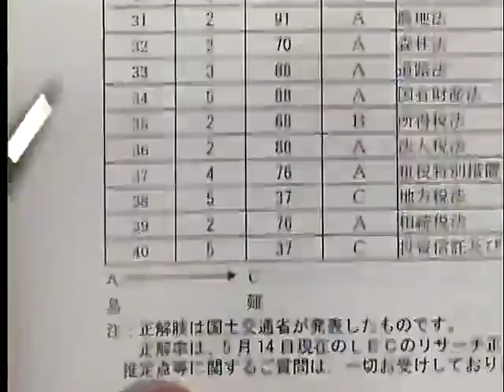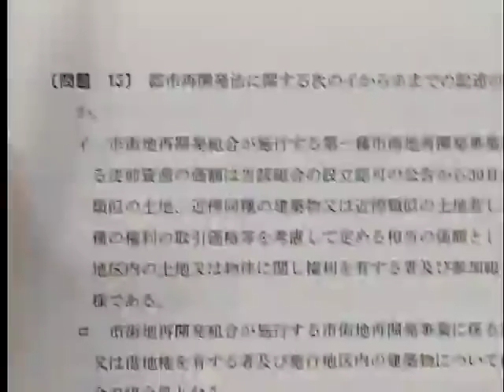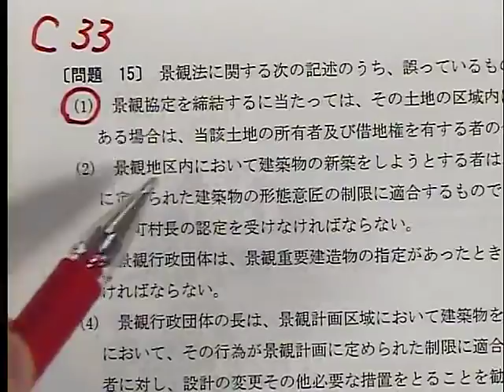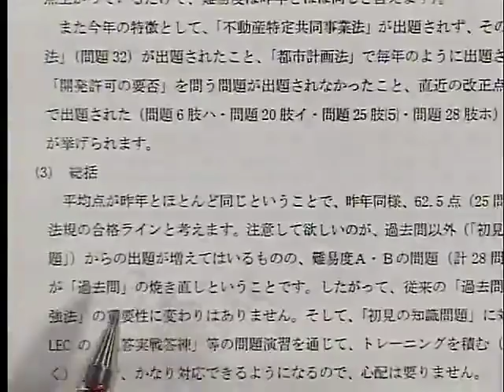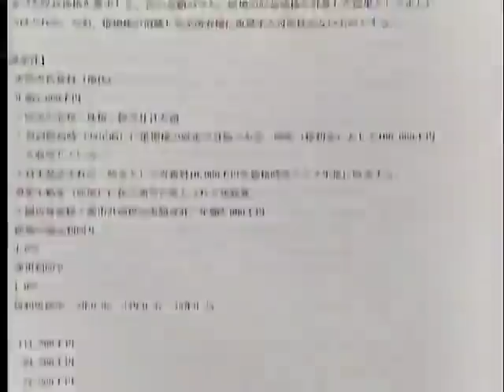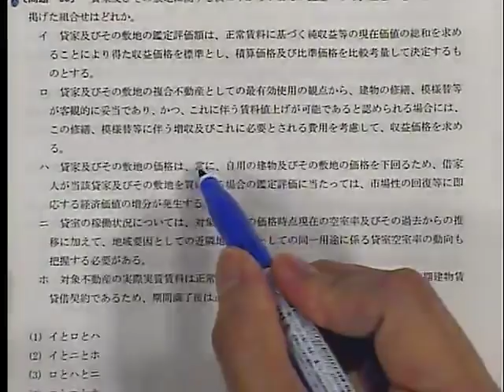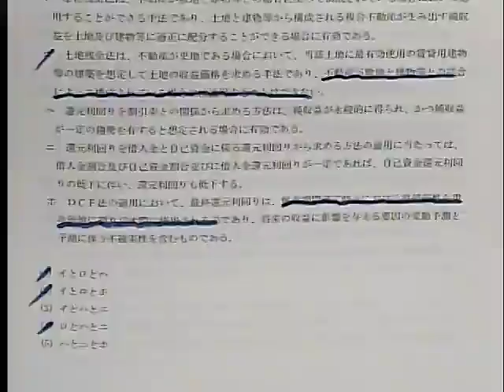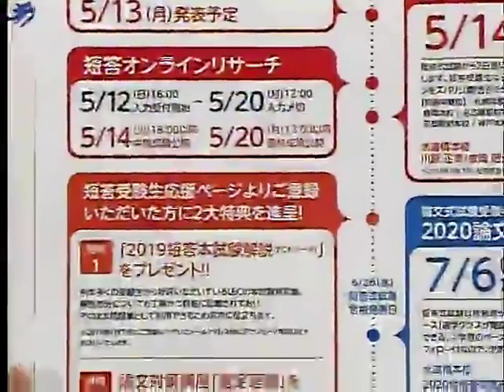【LEC不動産鑑定士】分析会「2019短答本試験を斬る！」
2019/5/14(火)にLEC水道橋本校にて実施した、2019年(令和元年)不動産鑑定士短答式試験の分析会です。
LEC短答オンラインリサーチを踏まえた平均点や予想ボーダーラインをズバリ公開！合否を分ける問題を解説していきます。
短答受験生応援ページ
各種ガイダンス・初回講義無料視聴「WEB公開講座」